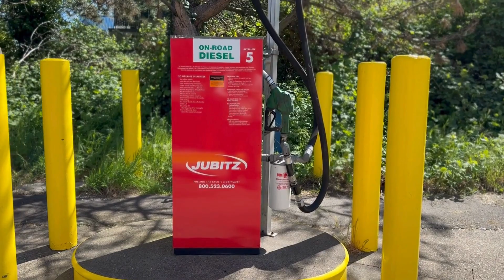Silverton Site Video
Take a video tour of our Silverton Pacific Pride site!